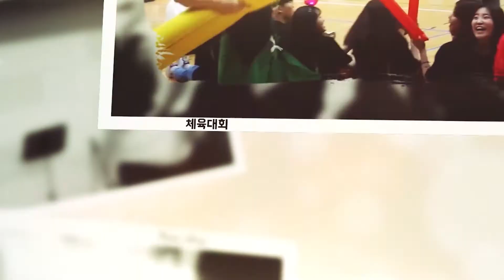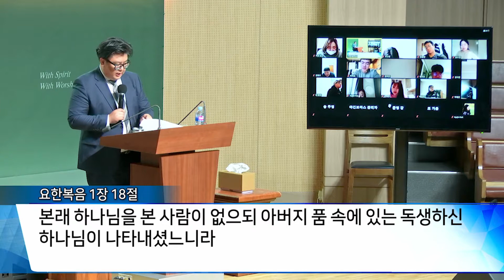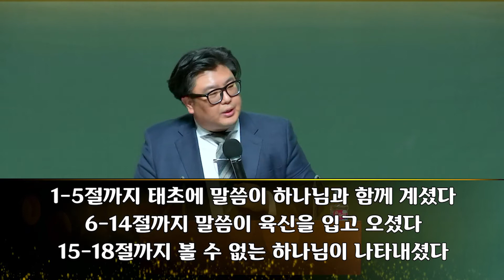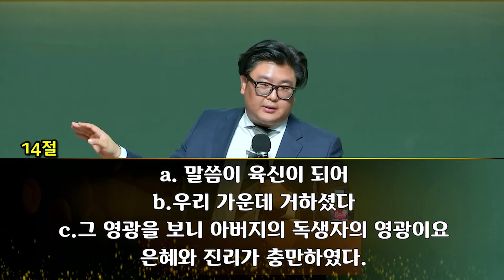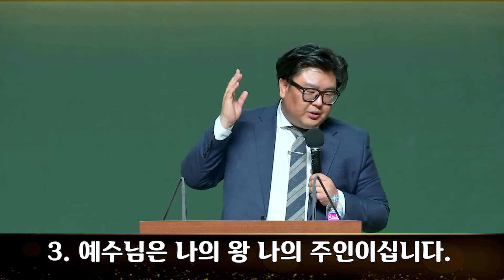21.01.17 온천교회 야긴 보아스 말씀(JACHIN BOAZ) | 박근주 목사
21년 01월 17일 온천교회 야긴 보아스 말씀 영상입니다.

* 매주 일요일 오후 2시 온천교회 2층 본당에서 예배시작